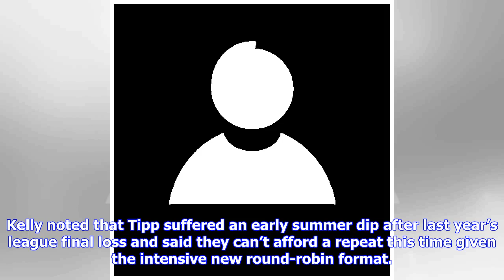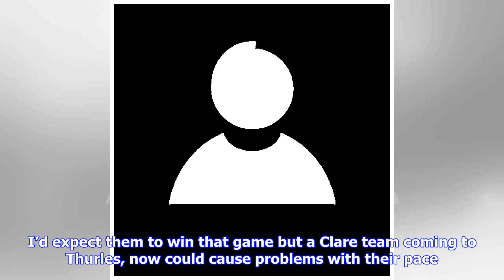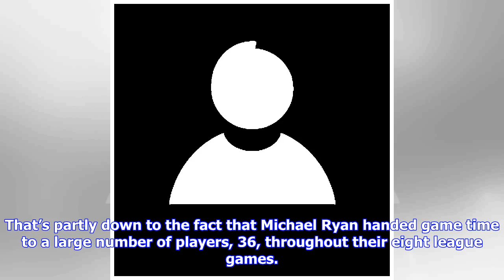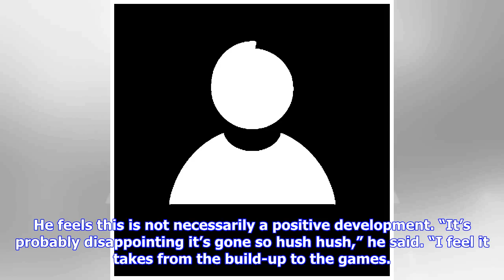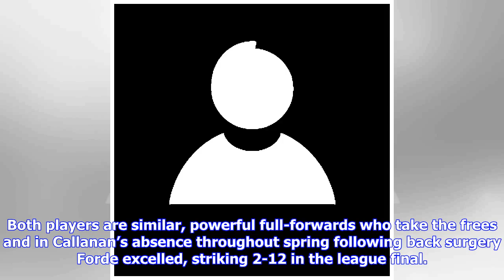Breaking News | Kelly: Tipperary’s season could hinge on Sunday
Eoin Kelly has identified Tipperary’s Munster championship opener with Limerick as a decisive game in their overall campaign, claiming it could make or break their entire summer. The 2010 All-Ireland winning captain reckons a loss, following on from their league final defeat, could dent the players’ confidence and leave them vulnerable ahead of the Round 2 tie with holders Cork. Kelly noted that Tipp suffered an early summer dip after last year’s league final loss and said they can’t afford a re...